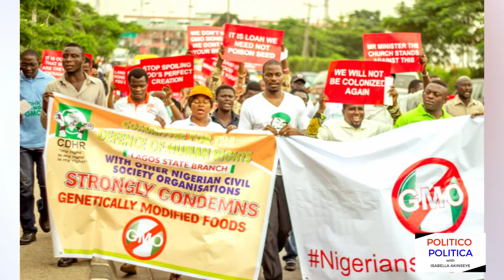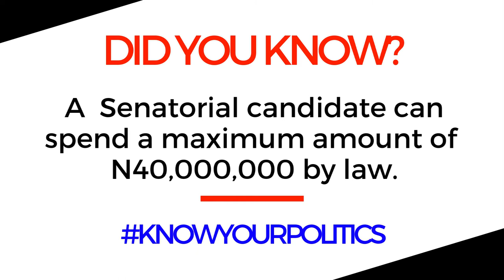Politico Politica With Isabella Akinseye S1 E5 Gbadebo Rhodes-Vivour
Isabella Akinseye engages PDP Senatorial candidate (Lagos West), Gbadebo Rhodes-Vivour in a discussion on new school politics,  NotTooYoungToRun and his plans for his senatorial district.